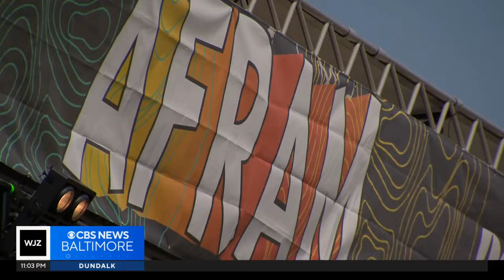Record-breaking heat fails to stop festivalgoers from attending day one of AFRAM